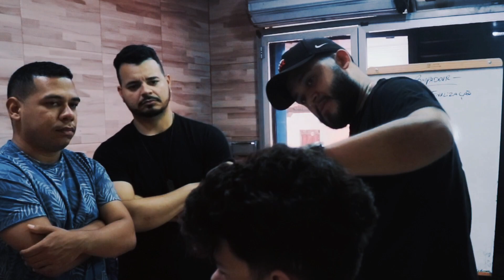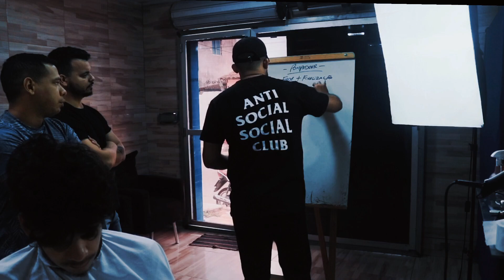BARBEARIA - os 3 mandamentos para se destacar no início da profissão 💈